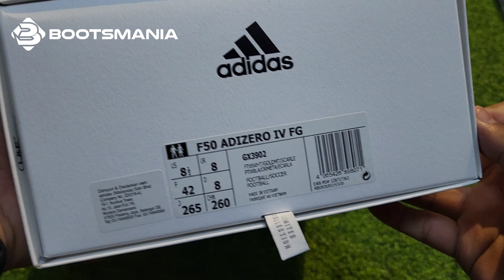UNBOXING Adidas F50 Adizero IV Mo Salah FG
F50 ADIZERO IV FIRM GROUND CLEATS
PREPARE FOR BATTLE IN LIMITED-COLLECTION CLEATS MADE FOR SPEED.
Speed never goes out of fashion. These limited-edition adidas F50 Adizero IV soccer cleats return to the race with a one-to-one recreation of their super-lightweight HybridTouch upper. It all sits on a cutting-edge X Speedflow outsole, complete with Carbitex carbon-fiber plate and raised forefoot. The chevron-style print draws inspiration from adidas' 2014 Battle Pack collection.